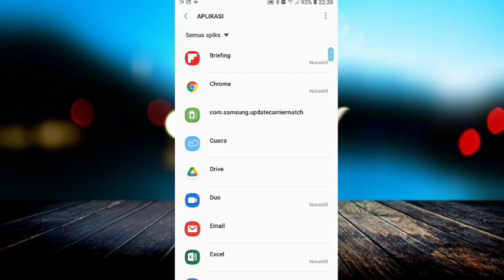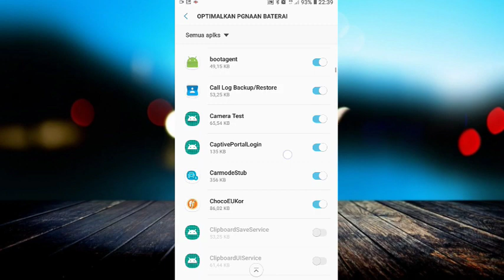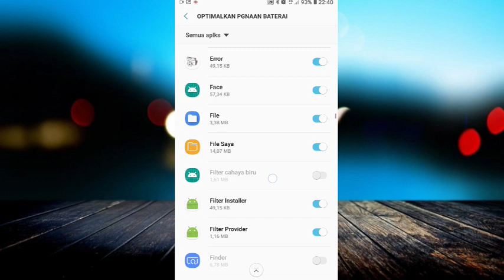CARA OPTIMALKAN BATRAI DI GOPARTNER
cara mengongtimalkan batre untuk apk gopartner